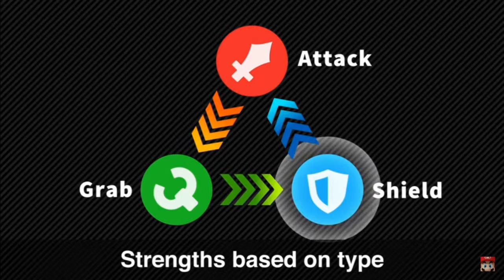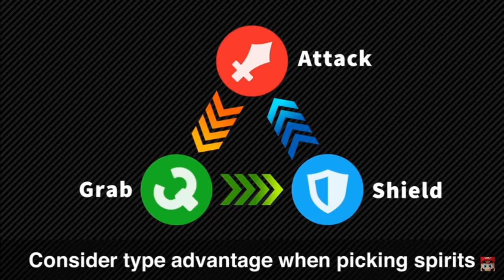Smash bro's spirits meme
THE MEMES JACK